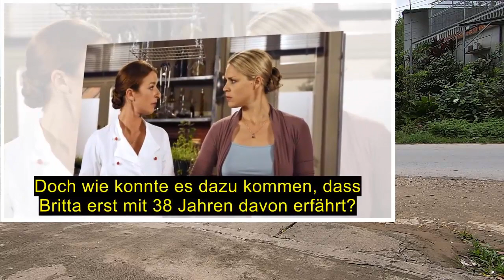rote rosen: Britta wurde von den Flammen verzehrt